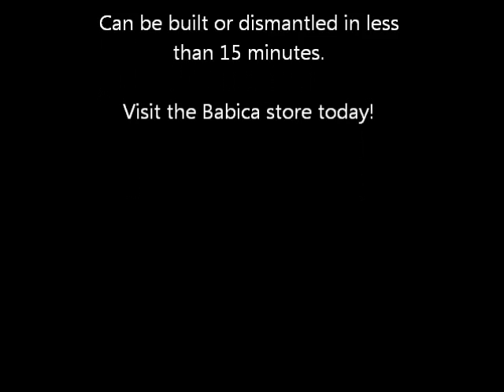Babica PlayCrib Assembly - King Sized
This is a short video of the assembly of a Babica PlayCrib.